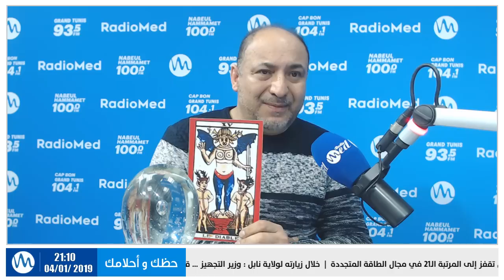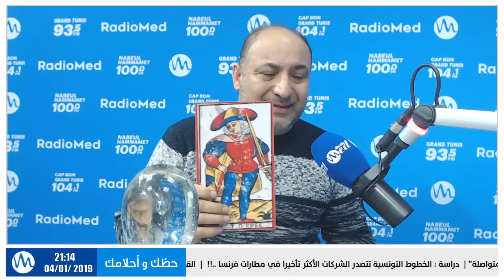ماذا ينتظر مواليد برج : الحمل , الثور , الجوزاء و السرطان على إمتداد الأسبوع القادم ؟